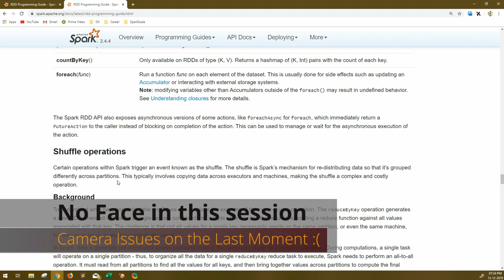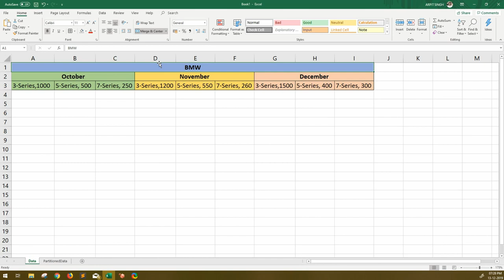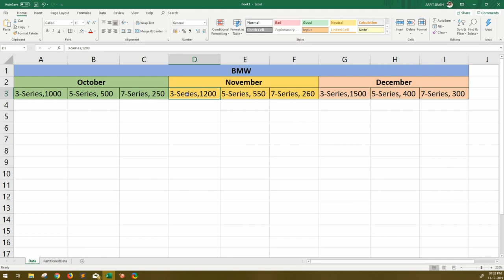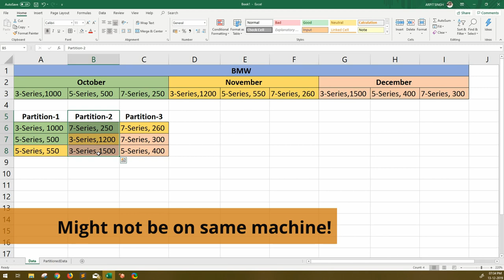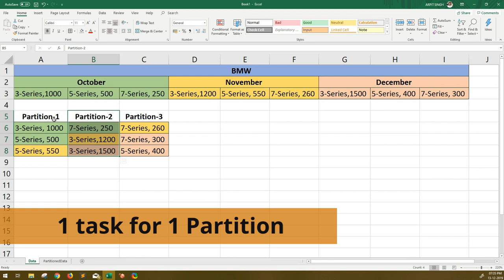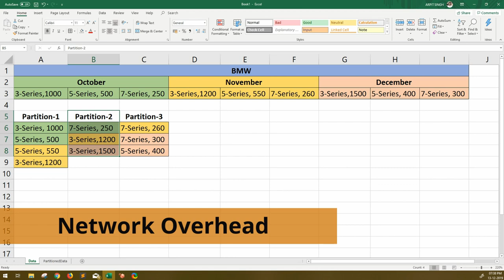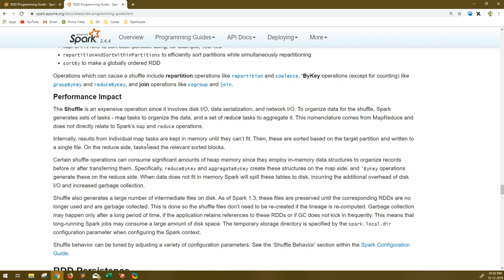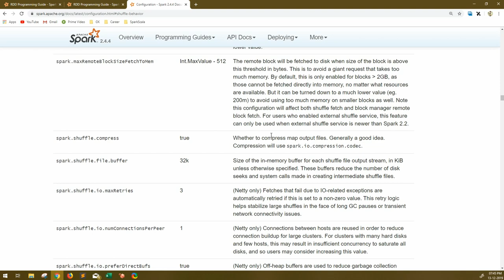Shuffle in Spark | Session-10 | Apache Spark Series from A-Z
Hi Friends
Apache spark is a distributed computing framework, that basically means the data that is being processed is Distributed among the nodes, but when the data is to be computed the distributed data many a times need to be Shuffled across the different partitions of Distributed data.
In this video I have explained about Spark Shuffle, and why it is important and inevitable park of Apache spark.